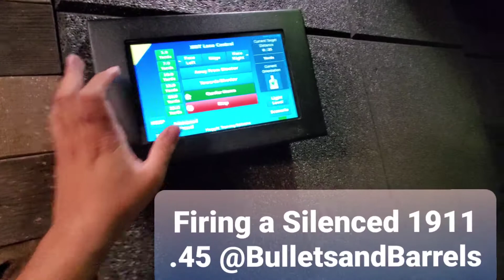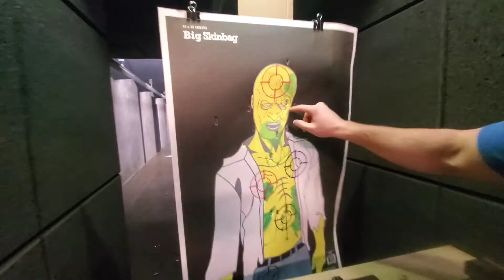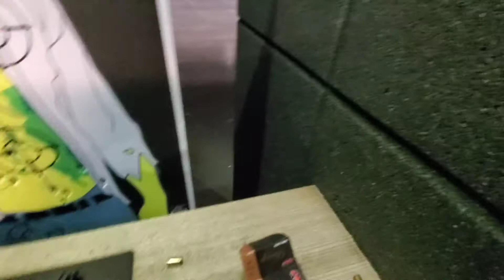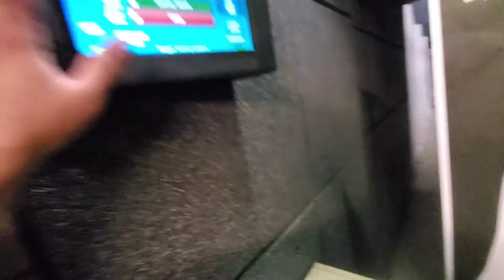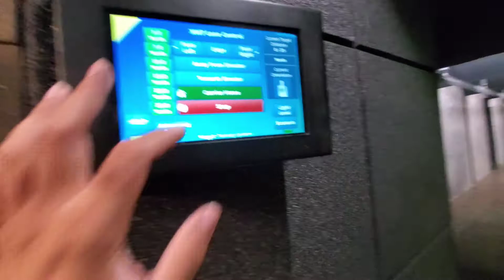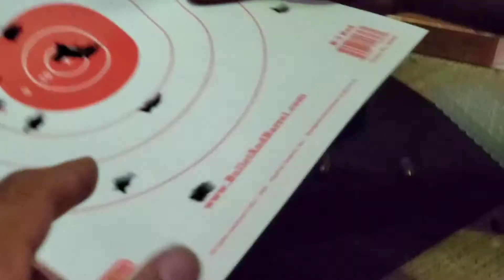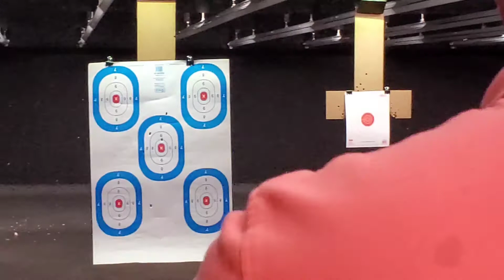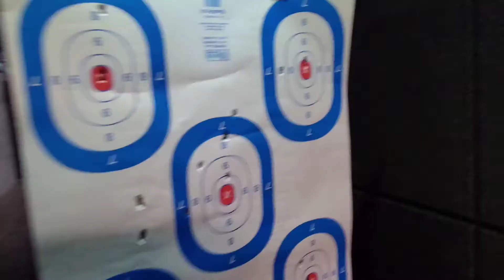What Does a Silencer Sound Like? Shooting the quietest gun ever!